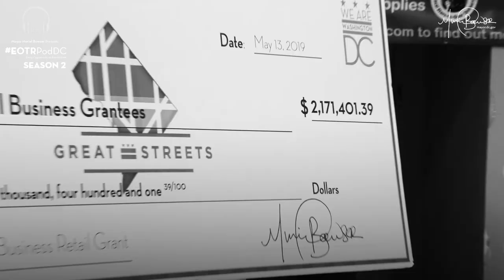EOTR Podcast (Season 2 Episode 4)